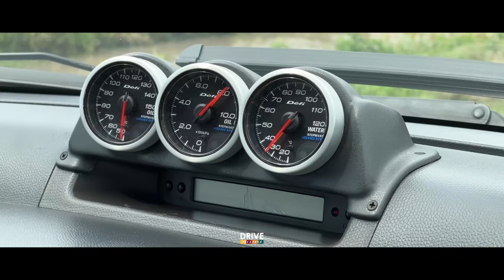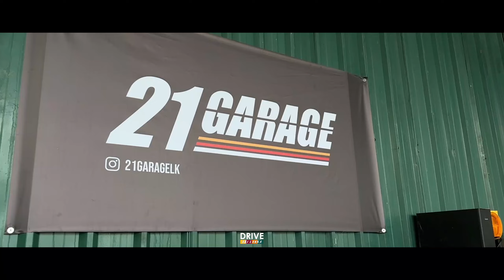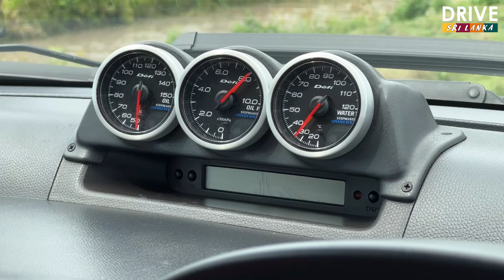Need For Swift | South Asia's Ultimate Suzuki Swift Sport Modification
Breaking Speed Records South Asia's Fastest Modified Suzuki Swift Sport

Spec Sheet 👇🏻🔥
Fully built engine.
Link Xtreme Standalone ECU - Tuned By Ashan Silva
Tuned with both low boost and high boost maps. (95 octane)
Anti-lag and launch control functions
Wiseco forged pistons
ARP bolts
K1 forged connecting rods
Monster sport Valve springs
RRP Metal Gasket
Runs a Garret GTX2863R
WEPR SS custom manifold (GTX28/GTX30R)
WEPR cold air intake with K&N filter
WEPR 3.0” stainless steel downpipe
WEPR stainless steel full twin exhaust
Tial BOV
Tial external wastegate with screamer
Aftermarket intercooler and oil coolers
Upgraded R’s Japan clutch slave cylinder
Upgraded clutch and pressure plate
Bigger injectors with 750cc Injector dynamics
D2 Coilover Kit
Ultra racing front strut bar
Xtreme clutch multi plate clutch kit with light weight flywheel
R’s Racing Japan - reinforced chromoly front drive shafts

Timecodes
0:00 - Intro 🔥
0:49 - 21 Garage
2:40 -  Introducing Rahul and Clive 🧰
3:41 - Car Modification
4:53 - South Asia's Ultimate Suzuki Swift
5:26 - Engine Bay
6:32 - ECU and Dyno Tune
6:54 - Engine Bay
9:34 - Anti-lag
9:56 - Exterior Setup
11:06 - Interior Setup
12:25 - Suspension
14:20 - MUST WATCH POWER RUNS 🔥

Multi-brand vehicle service and repair shop.

Once again thank you for your love and support!
We offer you the opportunity to showcase your beloved cars on Drive Sri Lanka's social media platforms.